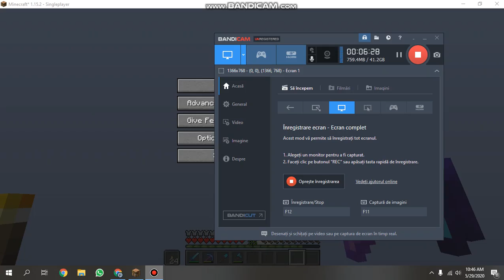SERIE NOUA?! | LUMEA TIGRULUI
PERIFERICE